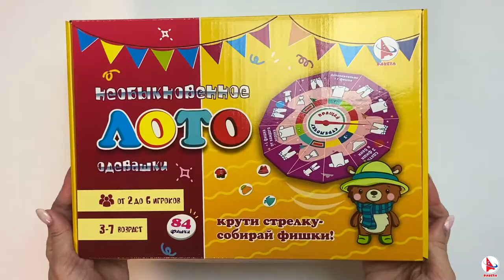Необыкновенное лото ОДЕВАШКИ (ТМ ракета)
Малышу будет весело крутить стрелку и собирать фишки. Цель игры- одеть своего мишку.